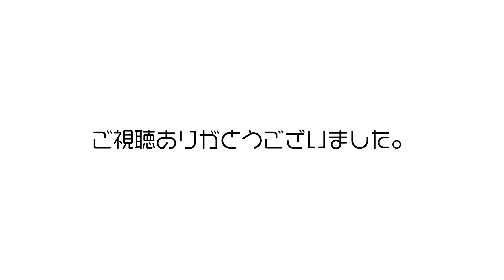【サンゲツ STYLEKIT】タイルカーペットを張り替えたら大満足のトイプードル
フローリングに張っていたタイルカーペットがボロボロ＆汚くなったので張り替えることにしました。
選んだのはサンゲツさんのカーペットタイル「STYLE KIT」です。
２匹共々とても気に入っています。

★ロマシャルのLINEスタンプを作りました♪